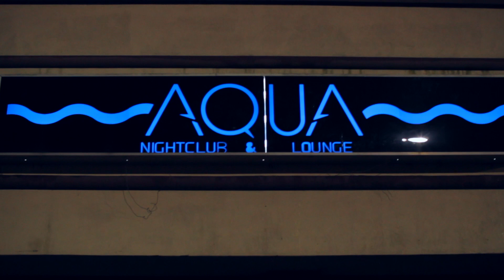DJ SHAB Birthday Bash Plies in Concert at Aqua 2 Fresh Ent, A1 Parties, River City Ent, Nu Era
DJ SHAB, Birthday Bash, Plies, in Concert. 2 Fresh Ent, A1 Parties, River City Ent, Nu Era Aqua